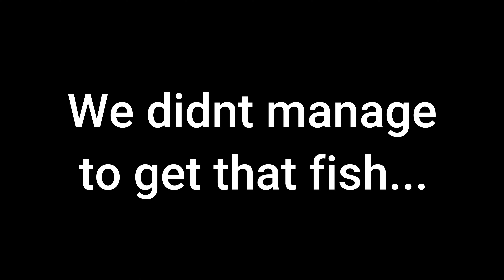ARABIE DAM Bass fishing (A4A - Leg 1)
In this video, we fish the first leg of the Anglers 4 Anglers team tournament trail at Arabie Dam.
(04/02/2023)
We had a great start to the day, getting 5 fish in the boat in less than an hour and a half. From then onwards, we struggled to upsize our bag through out the day.
However, with catching the odd decent fish here and there, we managed to get a bag weight of 3.42Kg.
With this weight, we placed 15th.

We were very pleased with this result because it was our first every bass comp.

The 3 winning bag weights were as follows:
1st: 6.50Kg
2nd: 5.82Kg
3rd: 5.48Kg

The next video will be on the second leg at roodekoppies.